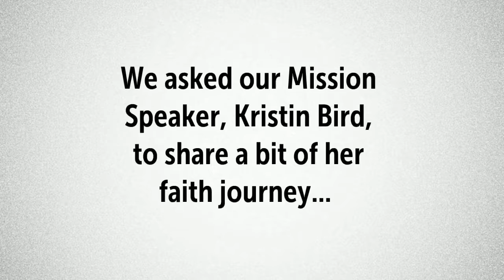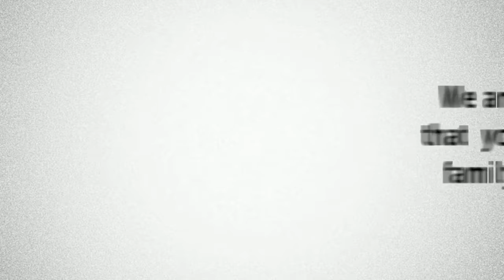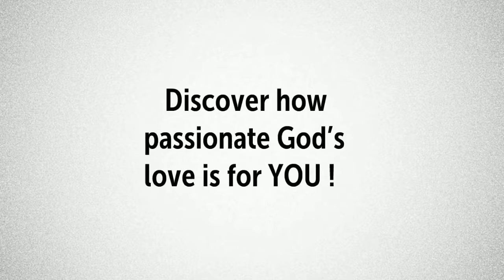Parish Mission Aug 20-22 : When was your first personal encounter with God ?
RSVP online today for Our Parish Mission on Aug 20-22: Wonderfully Created, Wonderfully Redeemed. We asked our Mission Speaker, Kristin, When was your first personal encounter with God? Check out her story & please share about YOUR first personal encounter with God in the comments!

Join us for a time of grace and renewal.  Discover how passionate God’s love is for you.  Uncover what it means to be wonderfully created and redeemed by Christ for happiness now and in eternal life. Our parish mission will awaken and revitalize your relationship with yourself and Jesus.  Come discover how to effectively invite others into that relationship.

During each evening, Kristin Bird, Executive Director of “Burning Hearts Disciples” will be presenting what it means to follow Jesus as His disciple and how to grow in relationship with Him.

More details to follow, but you do NOT want to miss this great way to kick off the year. Invite your friends too!  All ages welcome. Dinner included all 3 nights. Babysitting available.